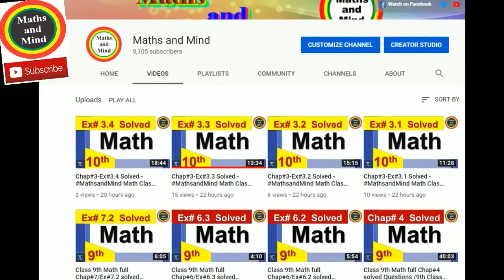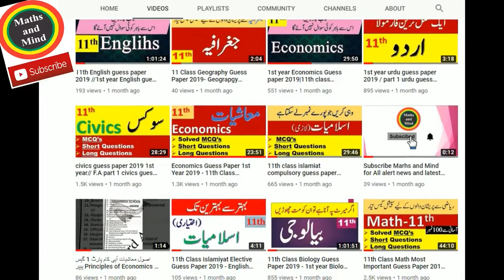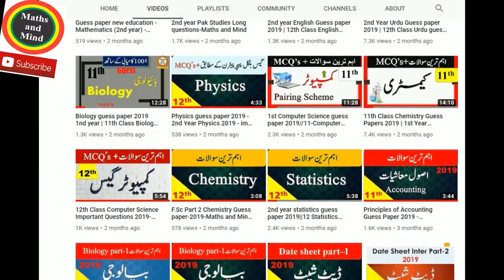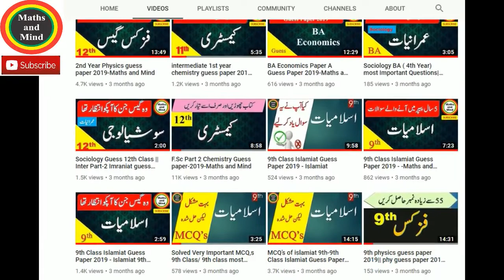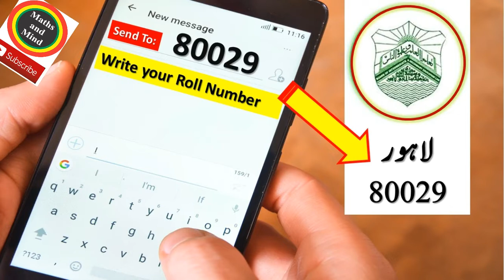10th Class Result 2019 , Matric Result 2019 , 9th Class Result 2019 - Result 2019-MathsandMind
10th Class Result 2019 , Matric Result 2019
karachi board result 2019 for class 9th and 10th 2019